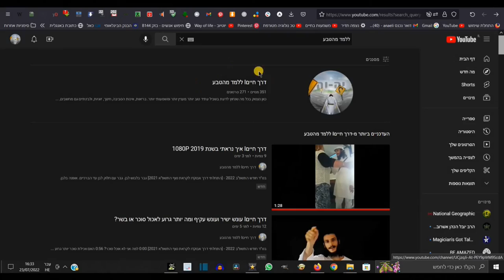דרך חייםI למה מתאפשר ליצור רוע וסבל בעולם?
שיעור ב השקפת עולם המסביר למה הבורא ברא אפשרות לעבור על רצונו? למה הבורא ברא אפשרות לסבול? למה הוא ברא אפשרות של רוע בעולם?